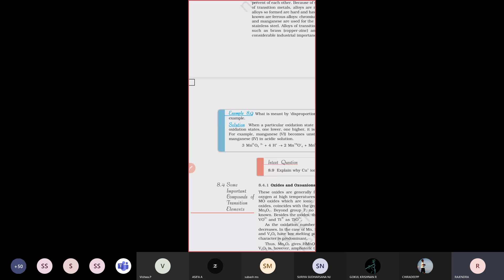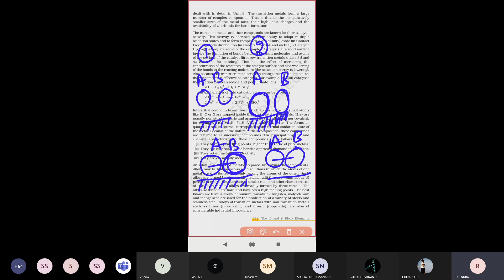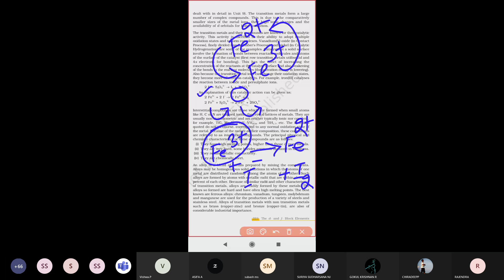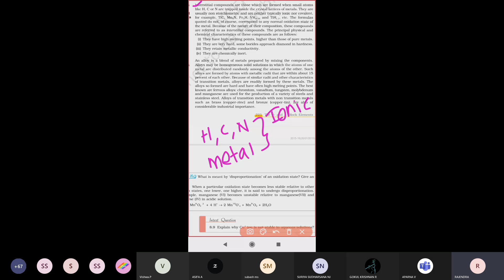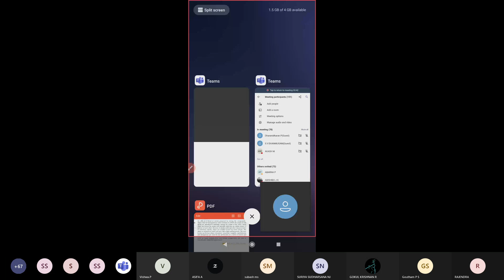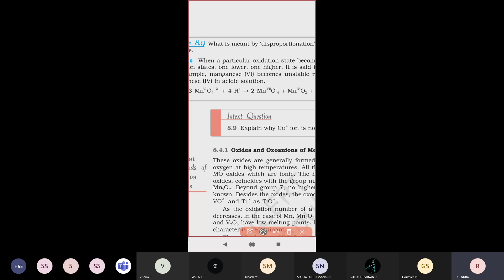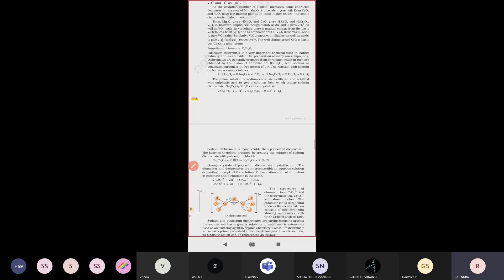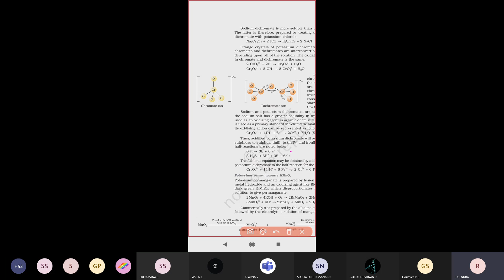CLASS XII CHEMISTRY -10.07.2021